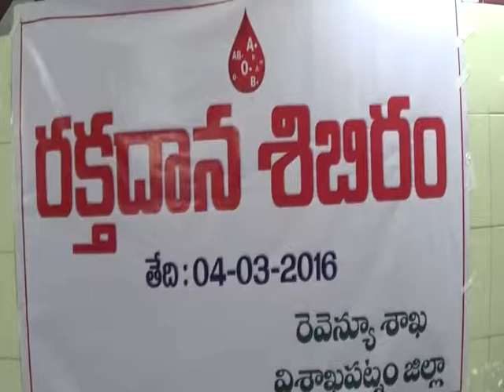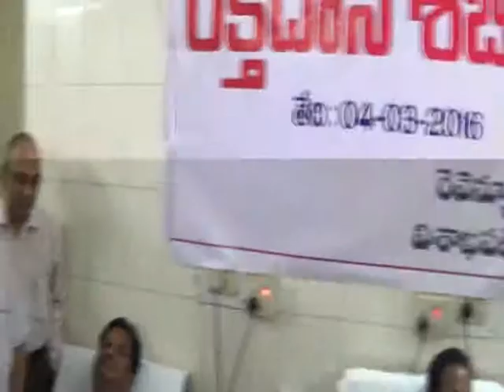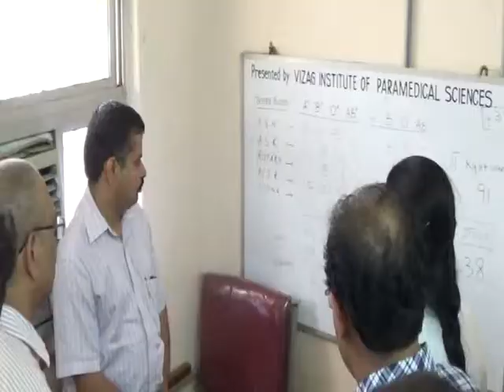04 3 2016 vIZAG Blood camp by revenu Dept KGH Collector